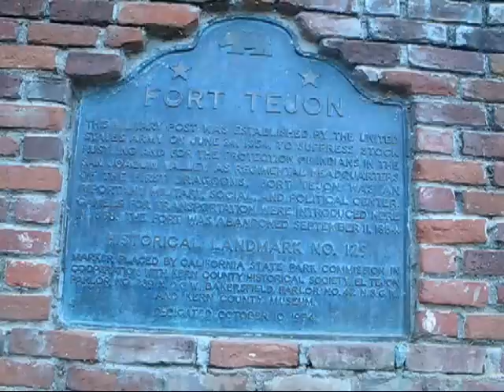northern California | November 2009 | part 1 | topographic maps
This video is part 1 of a trip to northern California 13, 14, and 15 November 2009. My original goal on this trip was to visit Lassen Volcanic National Park, but, due to recent snowfall, the road through the park was closed. I will return someday.

This video is a preliminary to its companion video titled northern California | November 2009 | part 2. In it I discuss topographic maps generally and the topographic map that intrigued me enough to want to undertake this trip. I also discuss some of the topographic maps in the general vicinity of the "intriguing" topographic map and interesting features they contain.

The topographics maps I discuss in this video are THOUSAND LAKES VALLEY, CA (1:30 to 4:46), MURKEN BENCH, CA (4:47 to 6:38), LASSEN PEAK, CA (6:39 to 7:27), and READING PEAK, CA (7:28 to 7:59).

At the beginning of this video are a few shots at Fort Tejon at the head of Grapevine Canyon along Interstate 5 in Kern County, California, and the arch in downtown Lodi, California.

About this area in northern California:

Lassen Peak erupted last in 1915. Similar to the 1980 eruption of Mount St. Helens (though not quite as catastrophic), Lassen's eruption produced a lateral blast on its northeast flank, mudflows and pyroclastic flows, and a devastated area with acres of trees felled and a landscape rearranged.

Today, in addition to the devastated area, there are a number of hot springs, mud pots, fumaroles and geysers within the park boundary. Also within the park boundary are numerous cinder cones and other volcanic peaks of varying age.

After the 1915 eruption, Lassen Volcanic National Park was created by lands previously within Lassen National Forest. Lassen Volcanic National Park is surrounded by Lassen National Forest, a land full of numerous volcanic features such as cinder cones, lava flows, shield volcanoes and plug domes.

Also within the National Forest are designated Wilderness Areas such as Thousand Lakes Wilderness Area, a twenty-five and one half mile area containing basaltic and andesitic lava flows, cinder cones such as the Tumble Buttes, Hall Butte, and Eiler Butte, the volcanic pile of Freaner Peak composed of blocky andesite flows, and valleys and lakes that are the legacy of Pleistocene glaciation.

If I'm able to wrangle another trip to this area, I plan to visit Thousand Lakes Wilderness Area also.